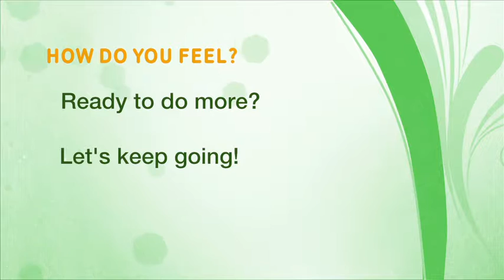Home Activity Program Level 1.1 Sitting (Toe and Heel Lifts) - Mandarin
第一級： 坐 - 提起腳尖和腳跟